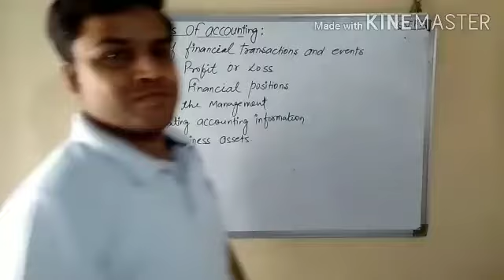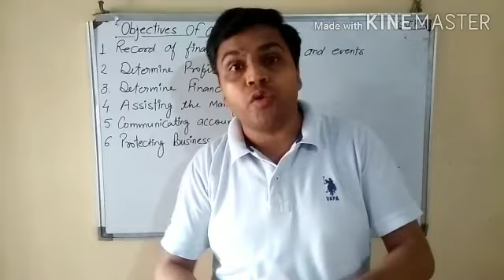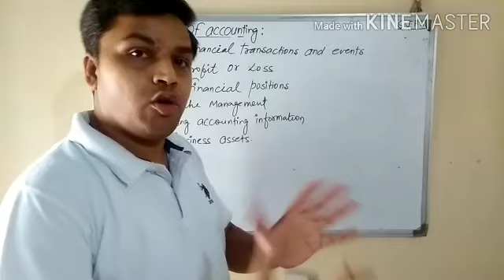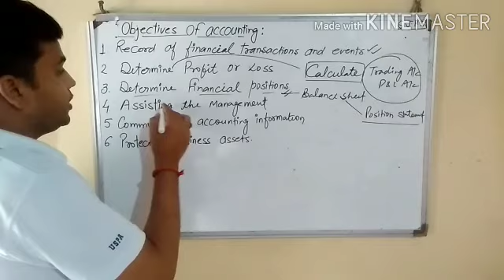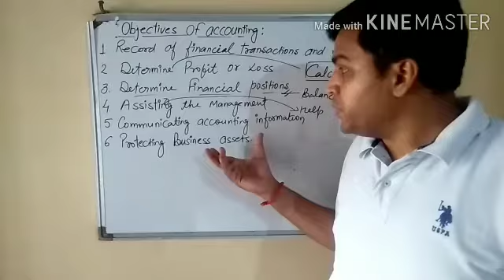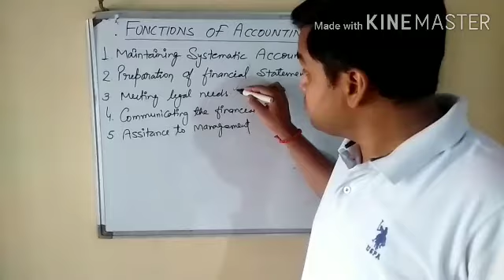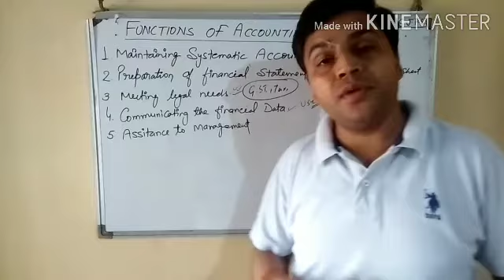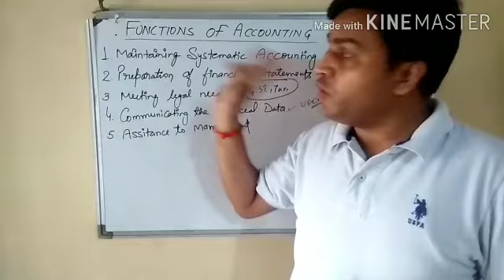Class-11 # Accountancy # ch-1 # part-5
Objectives and functions of Accounting